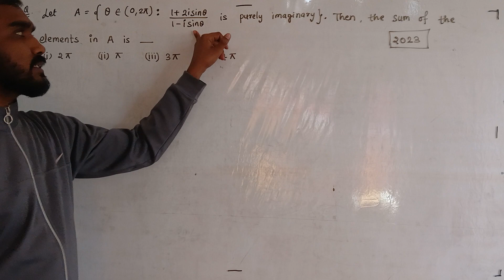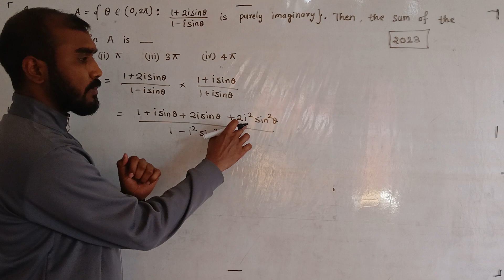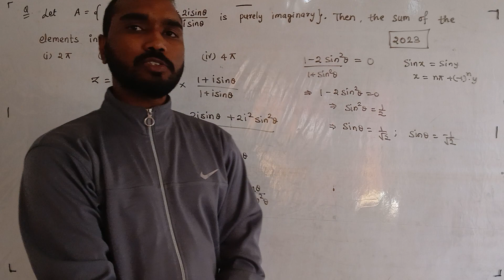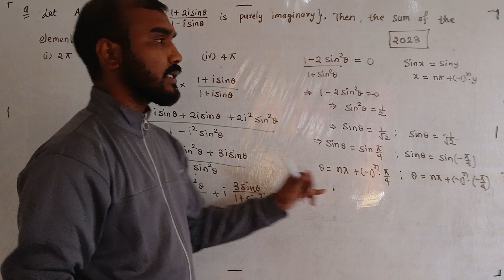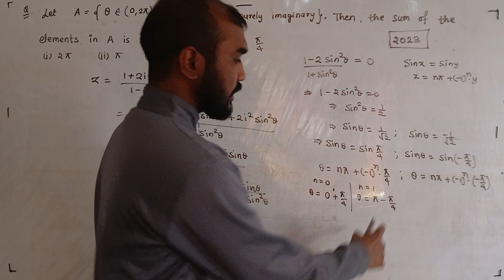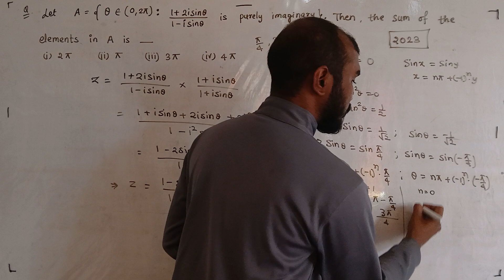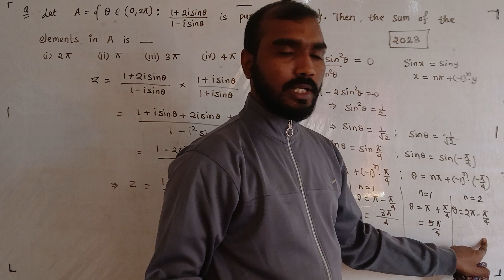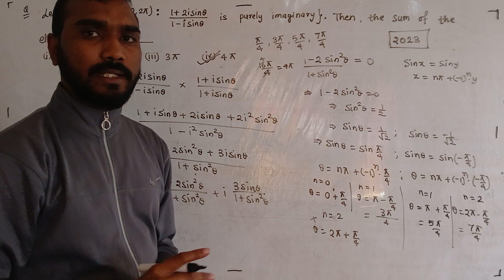Let A={θ∈(0,2π:(1+2isinθ)/(1-isinθ)is purely imaginary}.Then,the sum of the elements in A is...